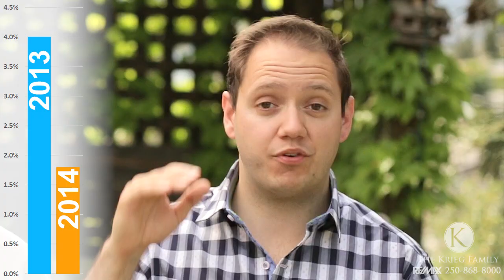Are Prices Out Of Control? Kelowna Real Estate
Wolf Krieg and Colin Krieg discuss how Kelowna's house, apartment and townhome market is now in a balanced market vs the buyers market is has been in for the past 7 years.  They talk about how first time and out of town buyers are driving the market right now. CMHC believes there will be upwards pressure on prices, interest rates will hold steady and that the vacancy rate in Kelowna will continue to fall.